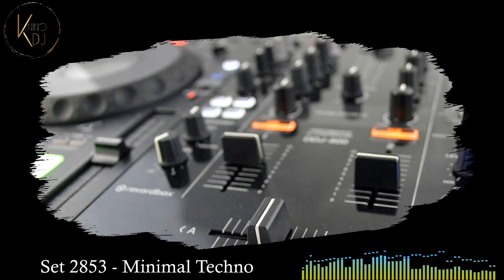KninoDj - Set 2853 - Minimal Techno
Christopher Ledger - Initialization
Gabriel Vitello - Soy
GUTZ (AR) - One Dimension
Rob Marion - Do It (Extended Mix)
Anton C - End Of Exams
GABFFER - Move Your Body
Mischief - PIP
Mariche - Reasons
Muchas gracias.
If you want to help me to keep uploading mixes, you can make a donation at: